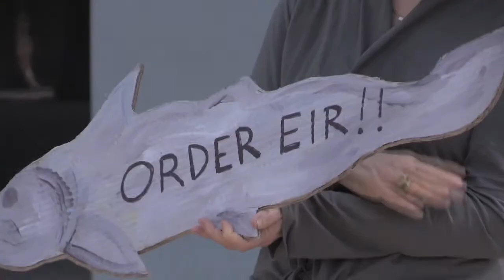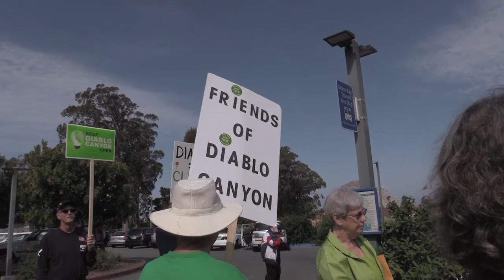Mothers for Peace Rally for an Enviro Review of Diablo Canyon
San Luis Obispo, CA - June 28, 2016 - Mothers for Peace hold a rally calling for a California Environmental Quality Act (CEQA)  review of Diablo Canyon's environmental impacts.

The rally was held ahead of a California State Lands Commission meeting on a Joint Proposal by PG&E and environmental and labor groups to keep Diablo Canyon nuclear power plant running until its licenses run out nine years from now.

Mothers for Peace Spokeswomen Linda Seeley and Jane Swanson make the case for a CEQA environmental impact review, given the plant's aging components, seismic risks and PG&E's Federally indicted safety record.  They are joined by Dr. Jerry Brown and Rinaldo Brutoco from the Santa Barbara-based World Business Academy.

MothersForPeace.org
WorldBusiness.org